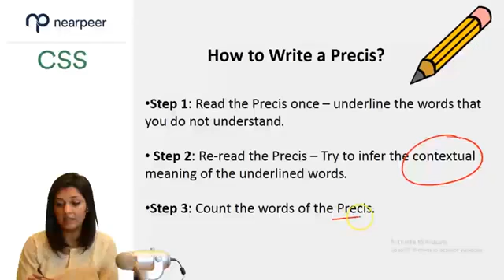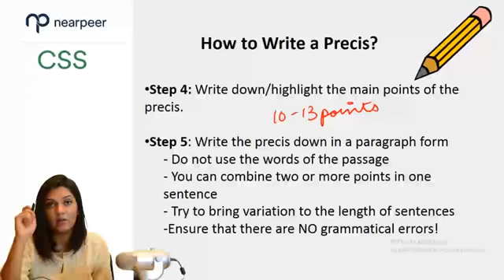how to write a very good precis for CSS